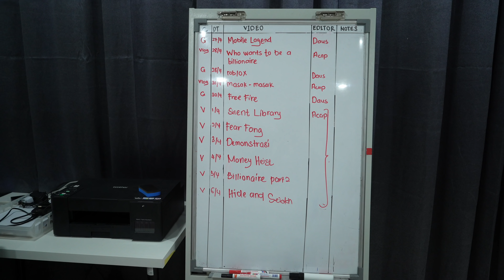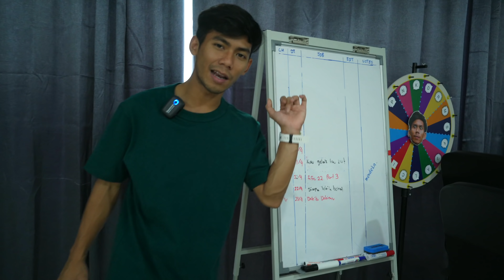House Tour And Office Tour! | Asyraf Rozami